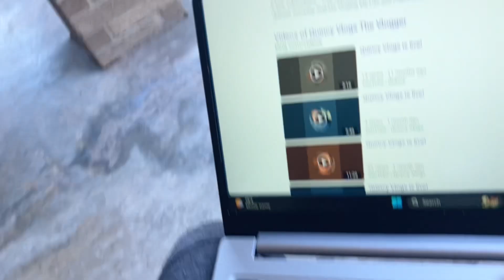DAY IN THE LIFE VLOG +I CUT MY HAIR 🙀keepposting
Hey, youtube it’s a boy Quincy Vlogs and I’m back with a little amazing video. Happy Sunday so this day I mean this video is a day in my life blog plus me going to the barbershop. I had to cut my hair off and I’m just taking them. I’m just taking along with me. Hope you guys enjoy today’s video.